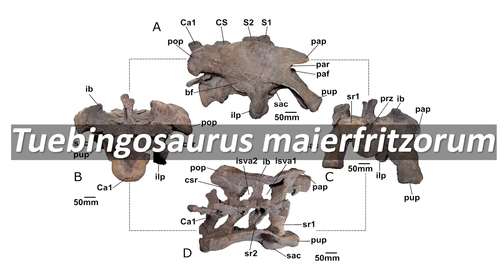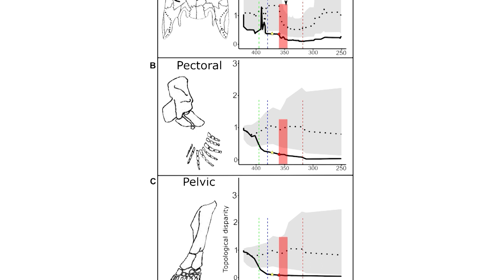New Sauropod Dinosaur Ancestor Discovered | 7 Days of Science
Coming up in the news this week, Doug looks at the true cost of renewable energy and some diamonds from the destruction of a dwarf planet, while Ben finds details on a sauropod ancestor and the analysis of skull evolution in early tetrapods.